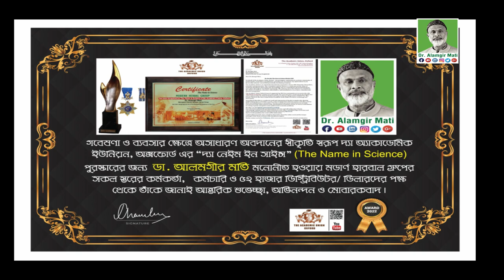দাঁতের গোড়া দিয়ে রক্ত পড়া সমস্যায় কি করবেন l Teeth Problem l Dr. Alamgir Mati l Health Tips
মোবাইলঃ ০১৯১-১৩৮-৬৬১৭
বিনা ভিজিটে চিকিৎসা নিন।
ডা.মুকুল-০১৭১২৫৬১৬৭৯
ডা.হানিফ-০১৭১৫২২৯৩৪৭
ডা.আসমা-০১৬৮১৩৫৫০৮৬
ডা.জুয়েল-০১৭১৬৫৬৪১০১